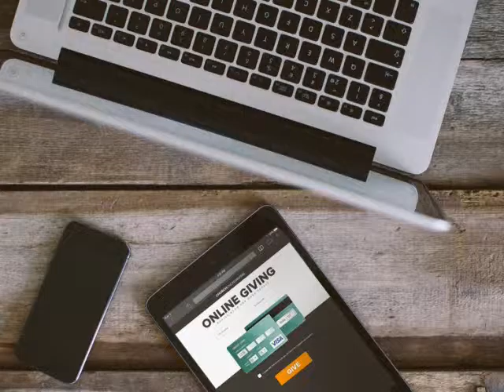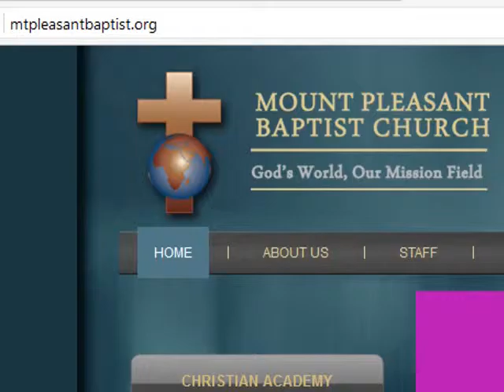12/04/2016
MPBC Ministry Announcements